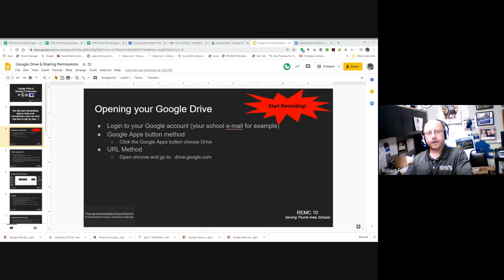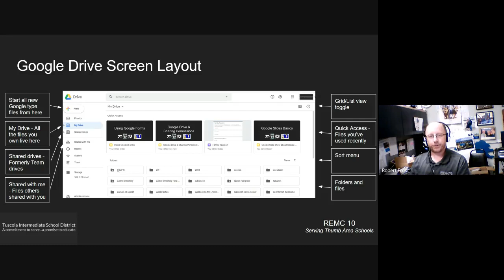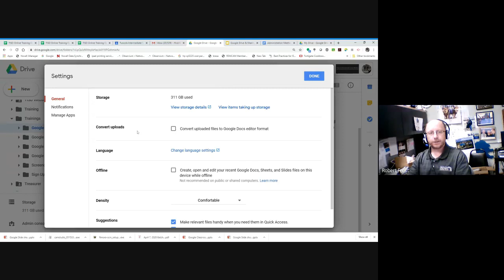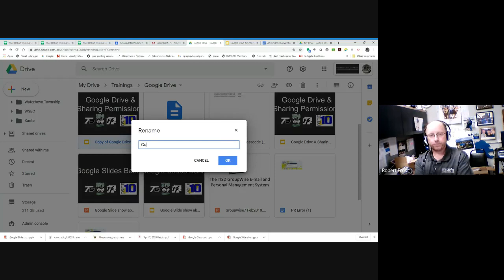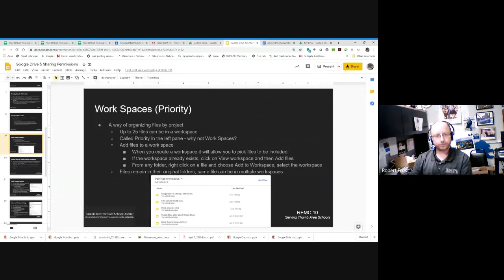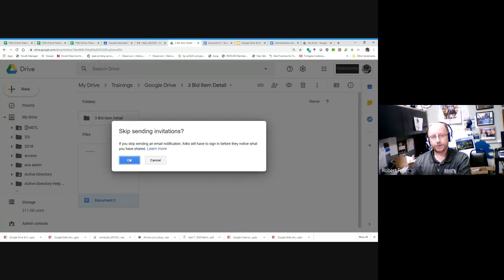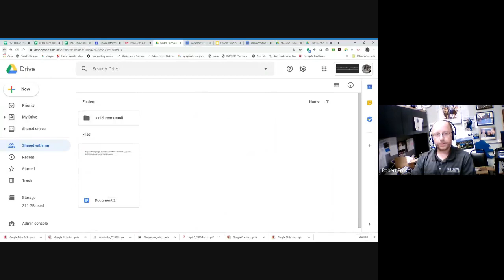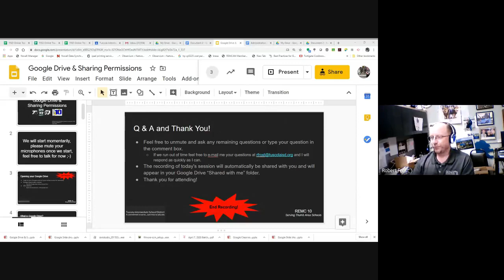Google Drive and Sharing Permissions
90 minute presentation on using Google Drive and setting sharing permissions, originally presented with Google Meet on 4/8/2020 by Robert Frost of Tuscola ISD & REMC 10.